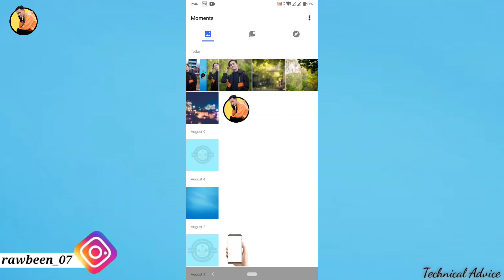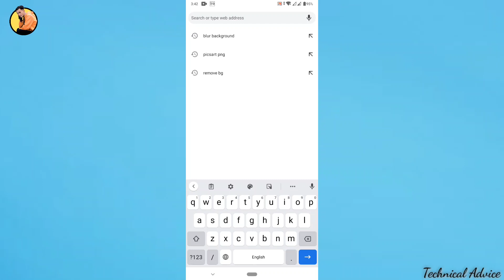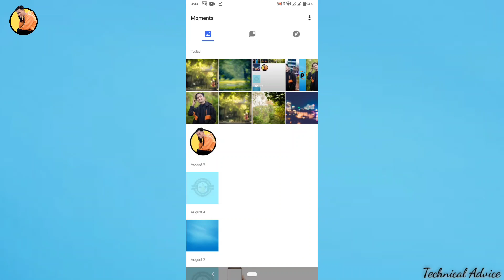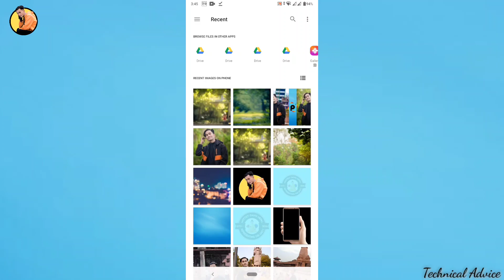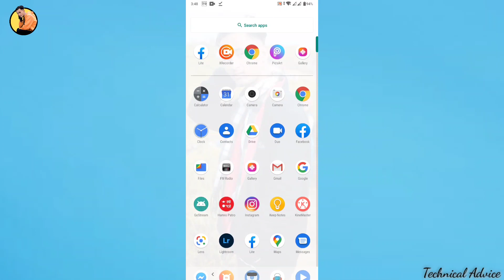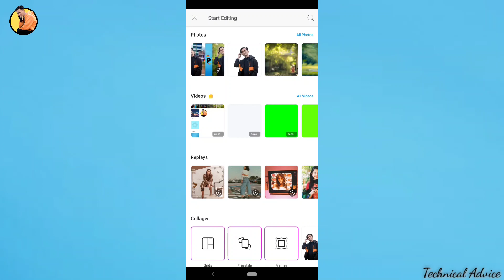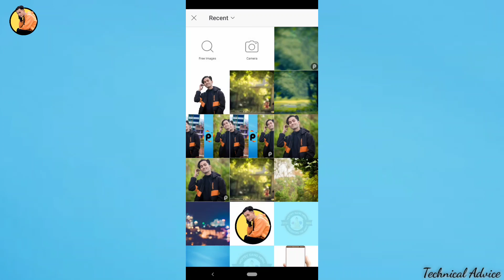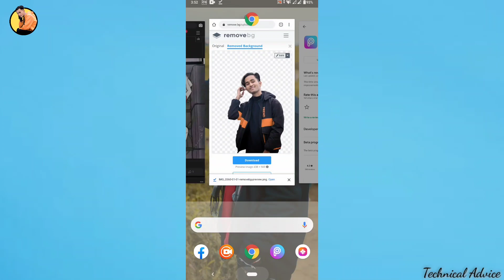PicsArt Tutorial || Blur Background 😮 || Change Background 🔥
PicsArt Tutorial || How to blur background || How to change background || blur background || Change background || Technical Advice

Queries Solved :
1. How to blur background
2. How to change background
3. How to blur background in PicsArt
4. How to change background in PicsArt
5. Change background
6. Blur background
7. PicsArt Tutorial
8. Technical Advice

About: Technical Advice Is a YouTube Channel Here You Can Find Mobile And Computer Technology Tips and Trick And Tutorial In The Nepali Language . New Video Is posted Everyday.